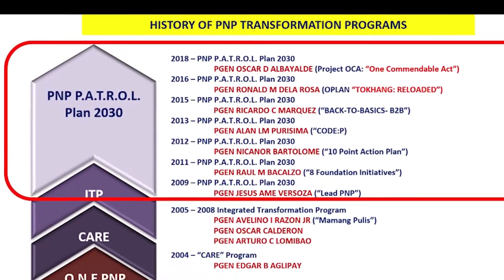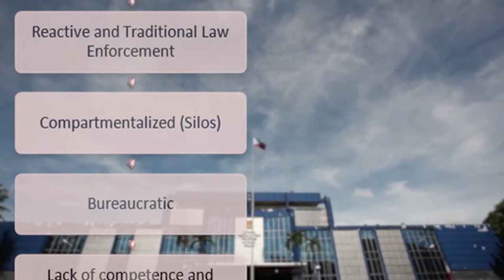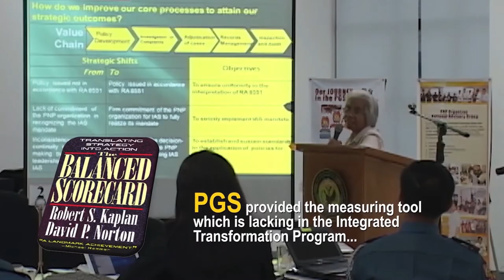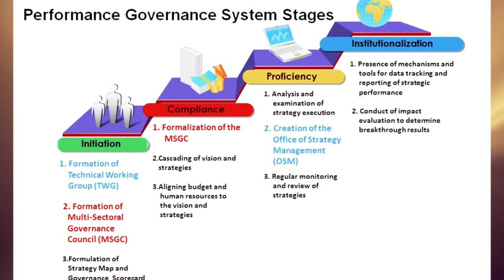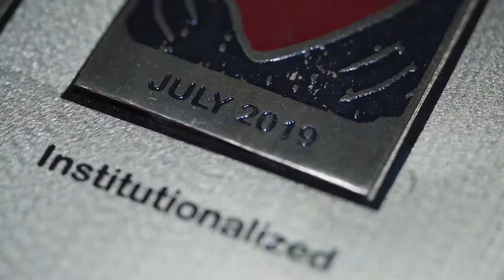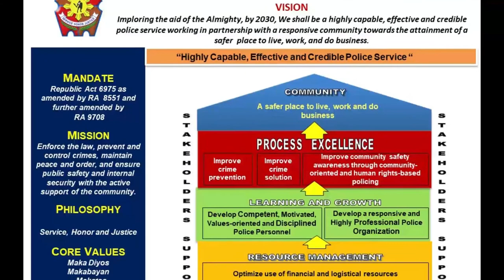PNP P A T R O L Plan 2030 (2020 version)